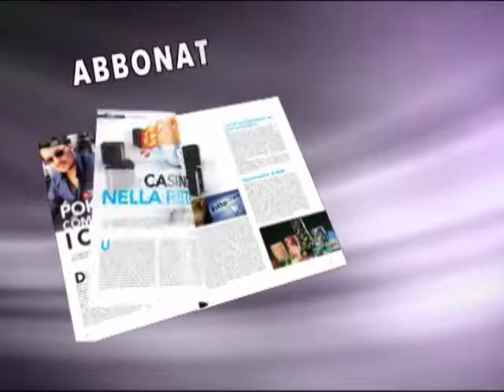Tutto pronto per Eas 2011. Serie B: due pareggi per i veneti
Dal 27 al 29 settembre all' Olympia Exhibition Centre di Londra che ospiterà la più grande conferenza e fiera per il settore attrazioni in Europa, l' Euro Attractions Show (EAS) 2011.
La serie B ospita in questo weekend due importanti match che vedranno sfidarsi le quattro squadre venete militanti nel campionato cadetto: il Verona ospiterà al Bentegodi la capolista Padova.